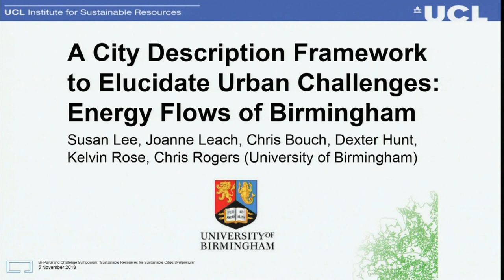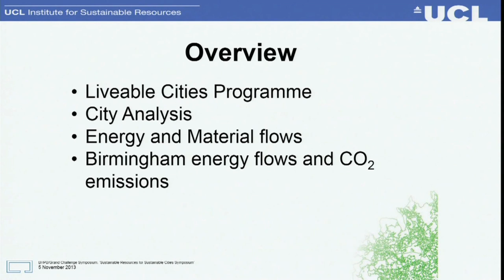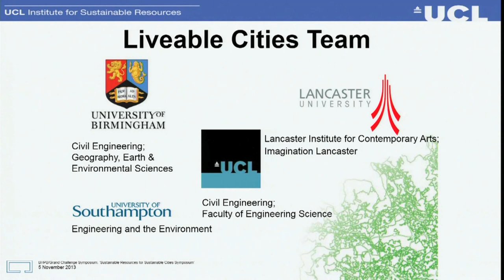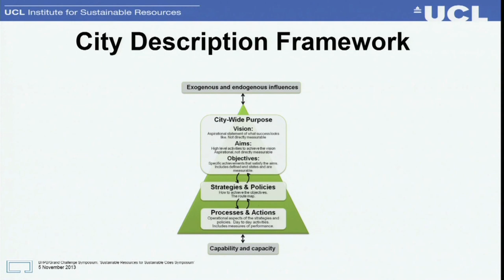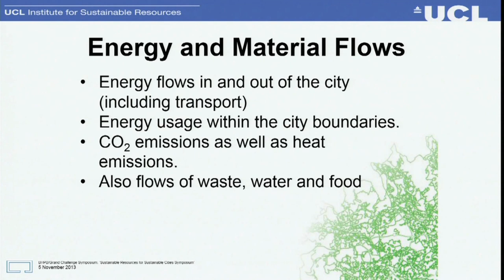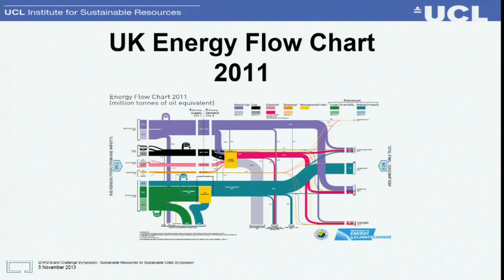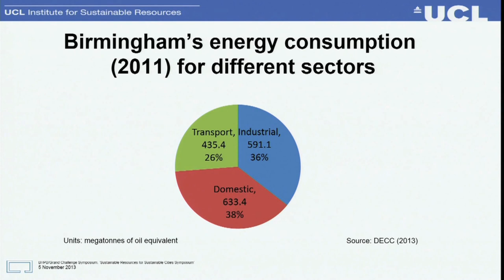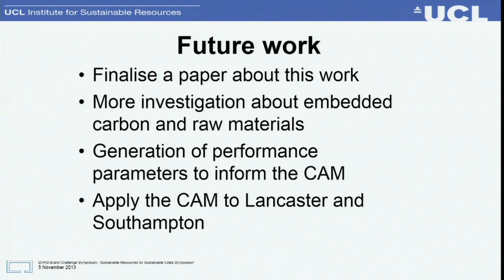City Design Framework to Elucidate Urban Challenges:Energy Flows of Birmingham, Uni of Birmingham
In 2012/13 UCL ISR launched our BHPB Sustainable Communities/UCL Grand Challenges Symposium Series, as a forum to bring together a variety of stakeholders integral to the debate around issues of global concern. A two day 'Sustainable Resources for Sustainable Cities' symposium was hosted in November 2013 in collaboration with the UCL Grand Challenge of Sustainable Cities (GCSC).

Dr. Susan Lee, Research Fellow, University of Birmingham

Read more about the event and view the outputs from the symposium on our